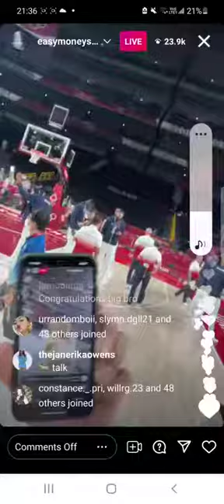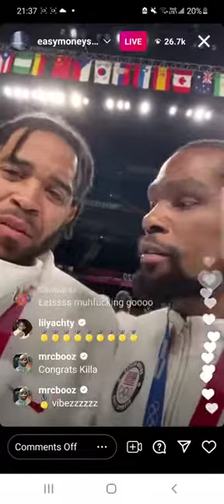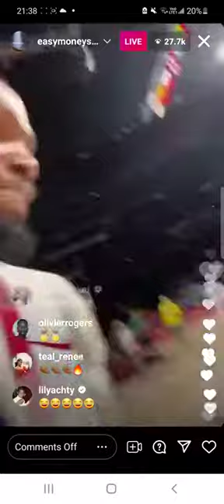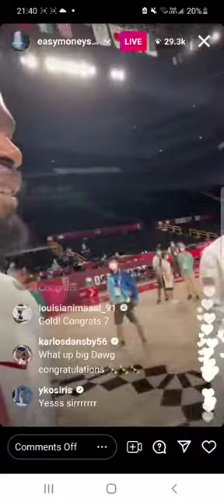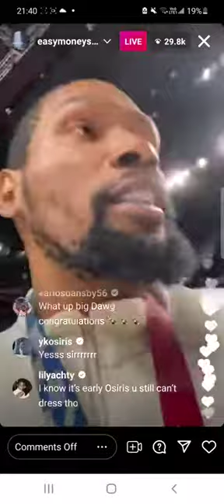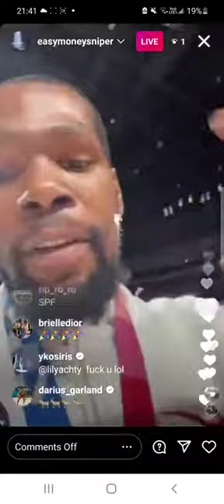Kevin Durant FULL Instagram Live With Gold Medal! Devin Booker,Patty Mills,2 champions and more